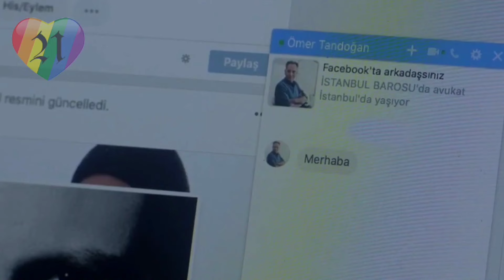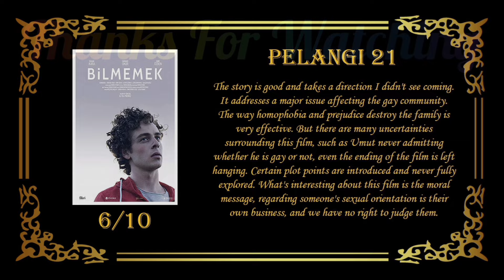Bullied Turkish Water Polo Boy — Gay Movie Recap & Review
New Gay Movies 2023 : Lie With Me, Punch, Horseplay, Humo Bajo de Agua, The Inspection, In from the Side, Strange Way of Life, Our Son, Concerned Citizen, Sublime, The Blue Caftan, Wham documentary, The Lake Season 2, All Man The International Male Story, Unidentified Objects, Hotel Milano, The Neighbor, Perfil Falso, Fake Profile, Glamorous Netflix series, Kokomo City, Every Body documentary, Cassandro film 2023, Femme, Amazon With Love, Filho da Mãe/Son Of A Mother, Of An Age film, Verdades Secretas, Swallowed, Goodbye Mother, Passages, Big Boys, Heartstopper season 2, Golden Delicious, Arrête avec tes mensonges, Eismayer gay movie, In Bed gay film, Maestro in Blue, Shadow & Bone, Mare Fuori Season 3, The Sea Beyond, Class Netflix, Elite Season 7, Knock at the Cabin, Welcome to Eden, Wolf Pack, 911 Lone Star Season 4, Aristotle and Dante Discover the Secrets of the Universe, Three Nights a Week, Waking Up Dead, The Way Out, Summoning Sylvia, Phantom Project, Norwegian Dream, Love Without Fear, The Eight Mountains, Burning Days, In Our Blood, Prisma, Winter Boy, Please Baby Please, Hablame de ti, Love in Country, The Whale, Fireworks, stranizza d'amuri gay, All of Us Strangers, school gay love story video, movie based on gay love, most emotional gay love story, movie recap romance gay, love is love short film cute gay love story, bl short film love story, movies with gay characters, gay love story new video, gay love at first sight stories, gay dramas to watch on youtube, gay pride short film, lgbtq love short films,